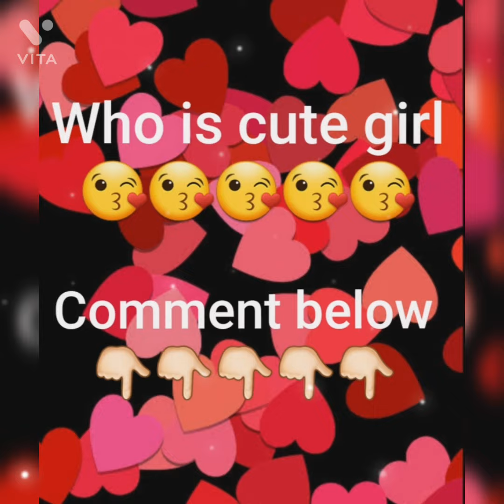👰🏻Jannat zubair😍 vs 👩🏻Shivangi joshi😘 Two cuties girls☺ who is most cute😚😚......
jannat zubair vs shivangi joshi
jannat vs shivangi
jannat zubair
shivangi joshi
beautiful pics